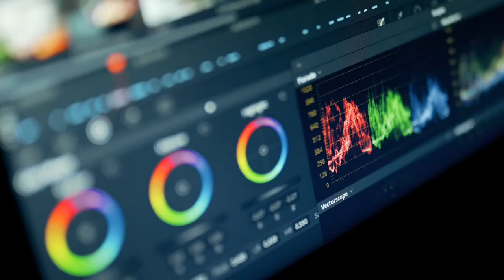Sightseeing Vlog Explore London.